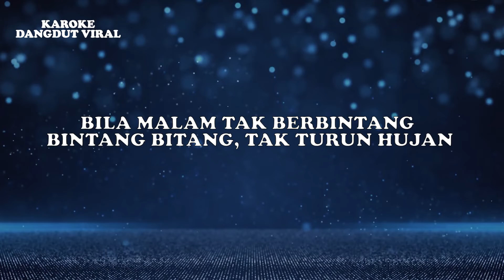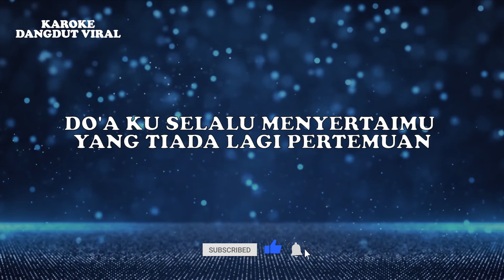Jampay - Melukis Duka Dangdut (Official Video Lirik)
Judul : Melukis Duka (Dangdut Version)
Artis : Jampay
Produksi : Karaoke Dangdut Viral

Lirik:
   JANGAN KAU
                TANYAKAN BULAN TANYAKAN MENDUNG
     BILA MALAM TAK BERBINTANG
                BINTANG BITANG, TAK TURUN HUJAN

                TANYAKAN DIRIMU MENGAPA BEGINI
    TANYAKAN DIRIMU MENGAPA TERJADI
                PANDAINYA KAU KEKASIH, MELUKIS DUKA
                HARAPAN SEJUTA CINTA HANCUR DITENGAH JALAN

                JAGA DIRIMU PESANKU.. LUPAKANLAH DIRIKU
                YANG DULU PERNAH MENYINTAIMU
                YANG DULU PERNAH MENYAYANGIMU

                SELAMAT TINGGAL KEKASIH SEMOGA ENGKAU BAHAGIA
     DO'A KU SELALU MENYERTAIMU
                YANG TIADA LAGI PERTEMUAN